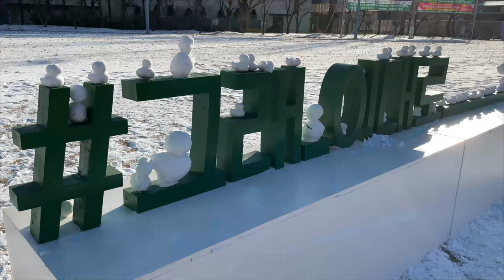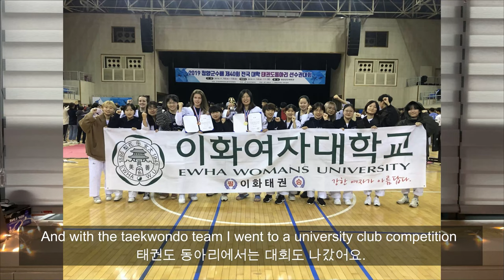My experience - 이화 Ewha Womans University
Hello!

I'm an Undergraduate DIS student at Ewha.
This video is about my experience at Ewha Womans University.

How to apply & necessary documents